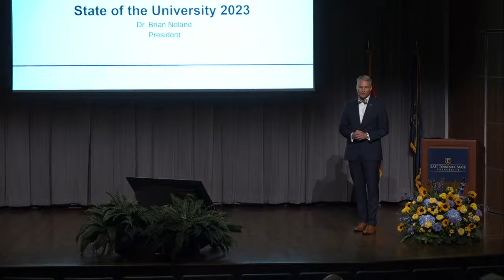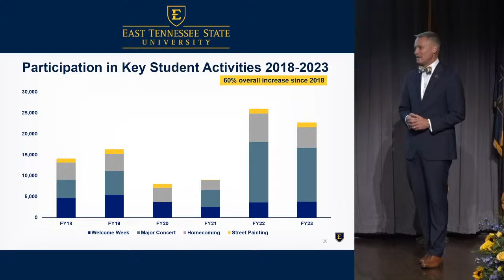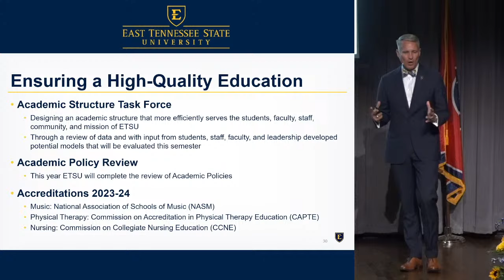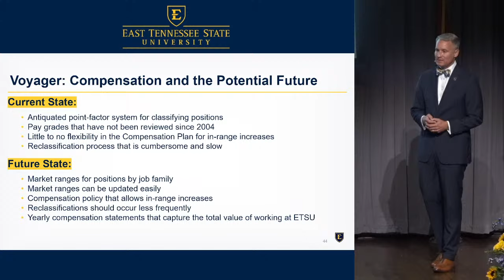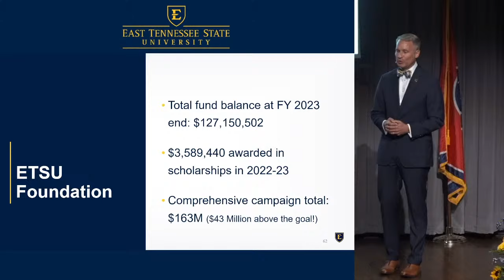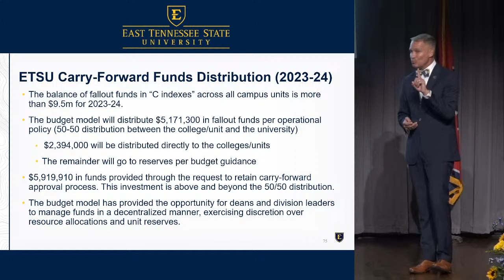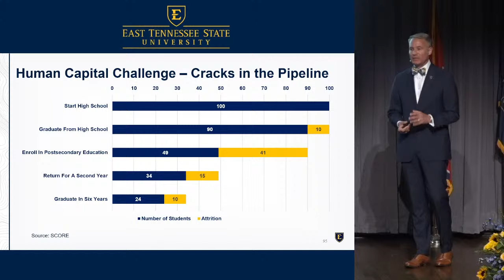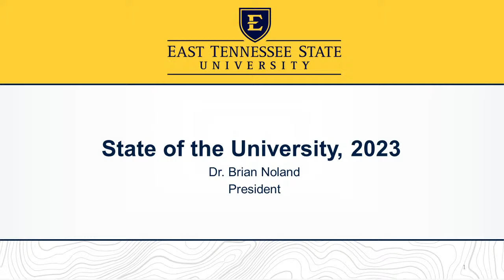State of the University Address 2023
In his annual ‘State of the University’ address, East Tennessee State University President Dr. Brian Noland provided an overview of the university’s financial health, new and in-progress initiatives, and impact on the community.

07:46: Beginning
10:34: Access and Success
10:38: Enrollment
13:55: Retention and Graduation
19:17: Excellence in Teaching and Educational Quality
22:35: Employee Empowerment
26:26: Research and Innovation
28:48: Closing Opportunity Gaps
32:13: Community Stewardship
36:00: Operational Excellence
40:38: State and Federal Higher Education Landscape